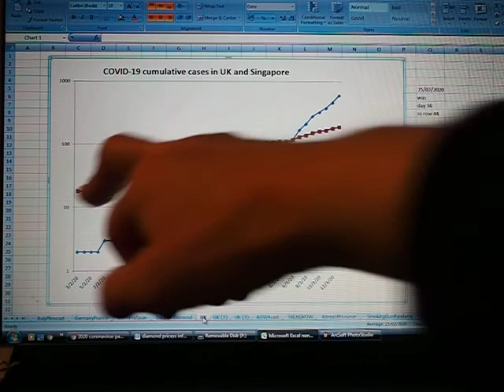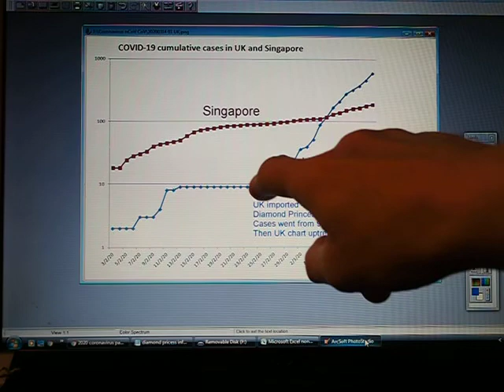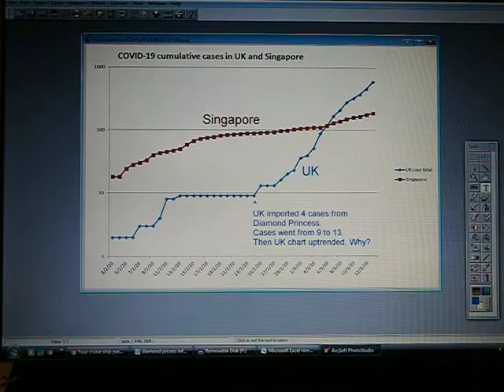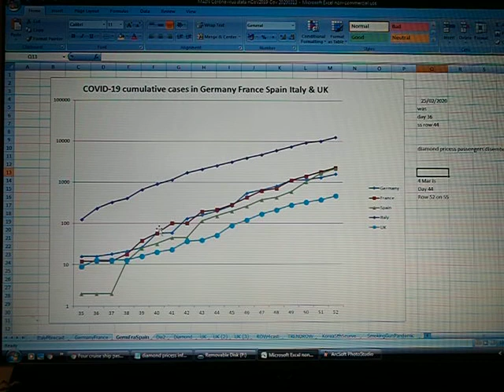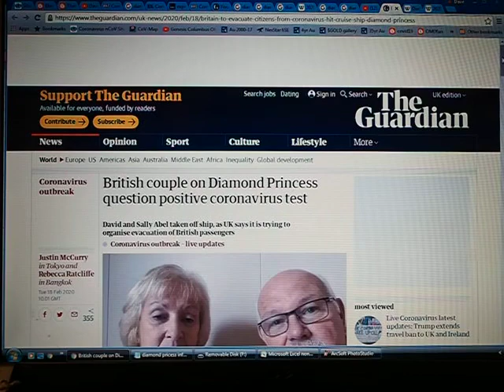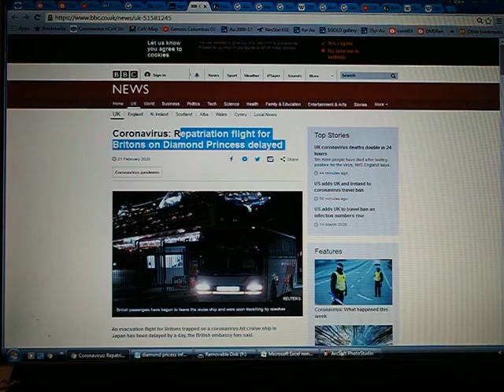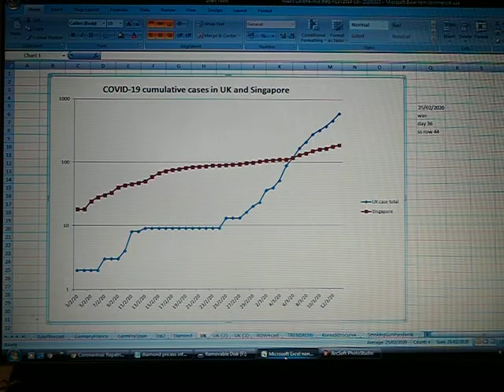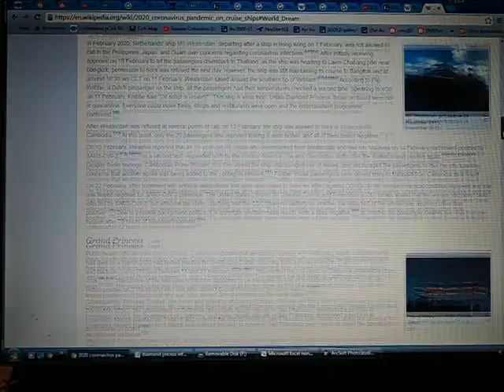2020-03-14 COVID 19 Did Diamond Princess infect UK, Europe?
Coincidence? UK cases, Germany cases, French cases, Spaninsh cases of COVID-19  novel coronavirus took off couple of days after the passengers arrived form the Diamond Princess. Coincidence?
POssibly. There may be another cause. I discuss the possibility of this cause: asymptomatic passengers from the DP.